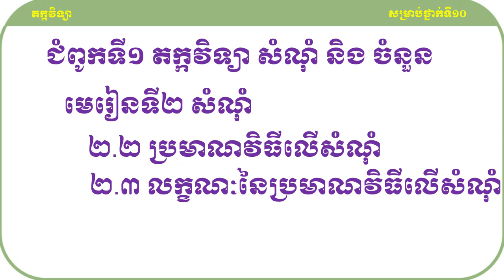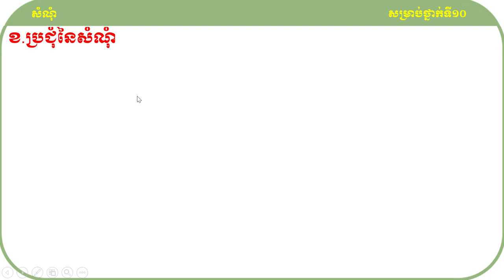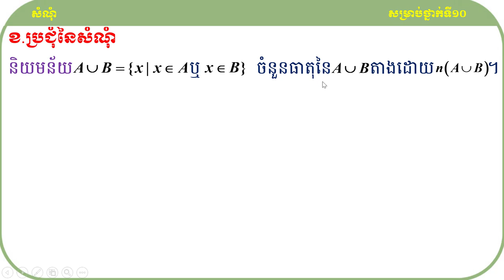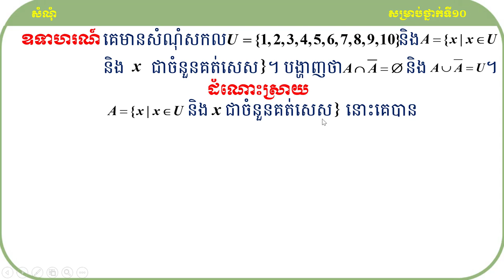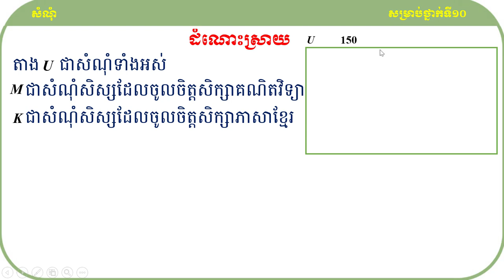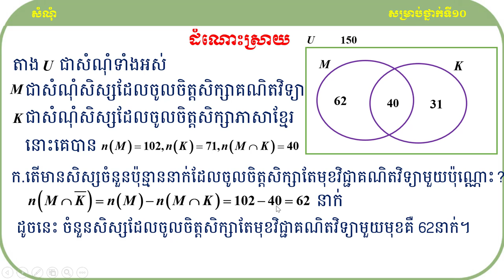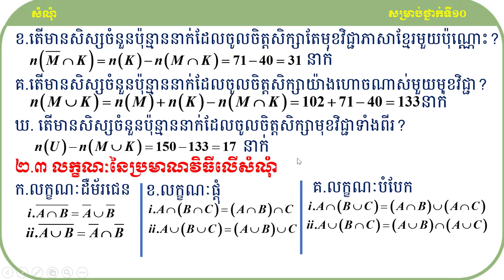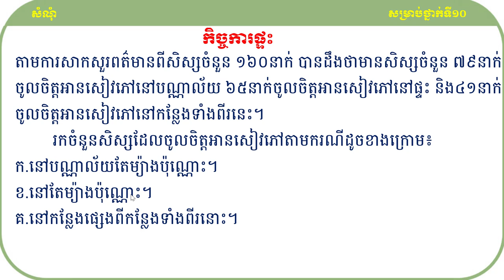គន្លឹះដោះស្រាយលំហាត់គណិតវិទ្យា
សួស្ដីប្អូនៗសិស្សាសិស្សទាំងអស់ដែលកំពុងតែមើលវីឌីអូរបស់ខ្ញុំមួយនេះ!

វីឌីអូមួយនេះធ្វើឡើងដើម្បីចែករំលែកនូវចំណេះដឹងដែលទាក់ទងទៅនឹងមេរៀនសំណុំទៅដល់អ្នកសិក្សាឬសិស្សានុសិស្សដែលកំពុងតែរៀនសូត្រនិងចង់ស្រាវជ្រាវបន្ថែមឬចង់បានចំណេះដឹងបន្ថែមអំពីនឹងមេរៀនសំណុំមួយនេះ។

ខ្ញុំសង្ឃឹមថាការចែករំលែកនូវចំណេះដឹងមួយនេះអាចជួយដល់ប្អូនៗឬអ្នកសិក្សាឲ្យយល់ដឹងបន្ថែមអំពីគន្លឹះដោះស្រាយលំហាត់សម្រាប់ត្រៀមប្រឡងចូលវិទ្យាស្ថានបច្ចេកវិទ្យាកម្ពុជា។
ហើយនេះ មានគន្លឹះល្អៗក្នុងការដោះស្រាយលំហាត់
សូមចុចជាវឬចុចsubscribeនិងចុចរូប🔔កណ្ដឹងដើម្បីទទួលបាននូវឌីអូថ្មីៗបន្ដទៀត និងlikeនិងcommentទៅលើវីឌីអូរបស់ខ្ញុំដែលចង់កែលម្អឬចង់ឲ្យចេញនូវវីឌីអូថ្មីៗទៀត។